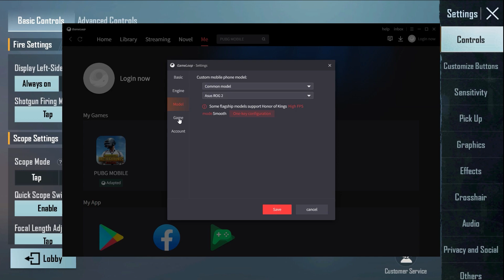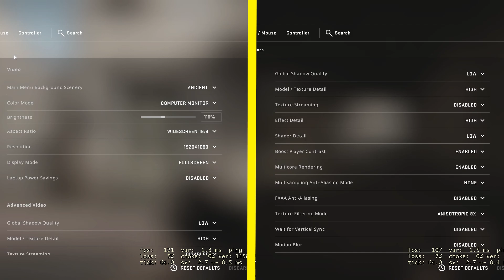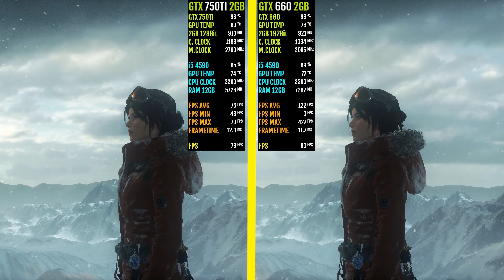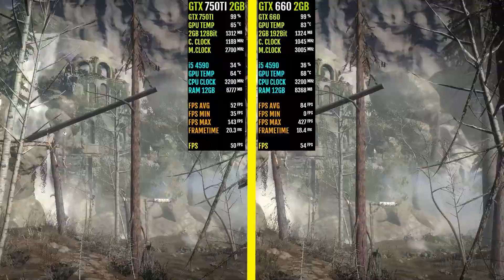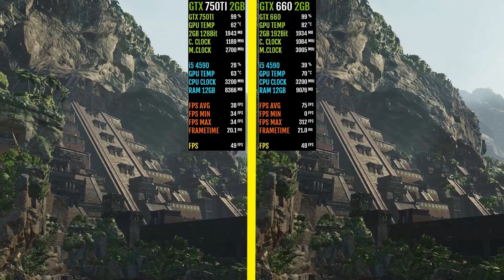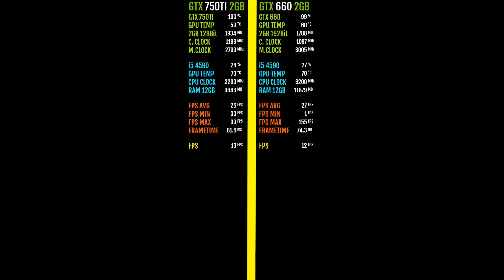GTX 750 Ti 2GB VS GTX 660 2GB - 15 Best Graphics Games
⌚Time Stamp⌚
0:00 INTRO
00:07 PC SPEC
00:19 PUBG MOBILE - GTX 660 2GB vs GTX 750 Ti 2GB
03:23 Valorant - GTX 660 2GB vs GTX 750 Ti 2GB
05:34 CS GO - GTX 660 2GB vs GTX 750 Ti 2GB
08:18 PUBG STEAM PC  - GTX 660 2GB vs GTX 750 Ti 2GB
11:09 Insurgency Sandstorm - GTX 660 2GB vs GTX 750 Ti 2GB
13:55 Tekken 7 - GTX 660 2GB vs GTX 750 Ti 2GB
16:29 ASSASSIN CREED Origins - GTX 660 2GB vs GTX 750 Ti 2GB
18:32 Far Cry 5 - GTX 660 2GB vs GTX 750 Ti 2GB
19:35 GTA V  - GTX 660 2GB vs GTX 750 Ti 2GB
22:22 HITMAN 3 - GTX 660 2GB vs GTX 750 Ti 2GB
24:20 Rise of Tomb Raider - GTX 660 2GB vs GTX 750 Ti 2GB
25:53 Shadow of Tomb Raider - GTX 660 2GB vs GTX 750 Ti 2GB
28:43 STEEP  - GTX 660 2GB vs GTX 750 Ti 2GB
30:08 Ghost Recon Wildlands - GTX 660 2GB vs GTX 750 Ti 2GB
31:15 Watchdogs Legion - GTX 660 2GB vs GTX 750 Ti 2GB

 Display Monitor:
1_ Dell S2716DG 27inch 1440p 144hz Gaming Monitor with G-Sync
2_Dell 24inch 1080p 60ghz
Case: Cougar MX 440 Mesh
CPU: Intel Core i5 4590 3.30GHz
Ram: Kingston 8GB DDR3 10600 Mhz
Motherboard: H81 Pro
HDD: WD 4TB Hard Disk 7200RPM
GPU: GTX 750Ti 2GB - 128Bit GDDR5 Zotac
PSU: Cooler Master 550W
OS: Windows 10 Pro Version 21H1 64 bit

(Msi After Burner) - performance monitoring

PPG Benchmark
attiqueurrehmanbinhafeez